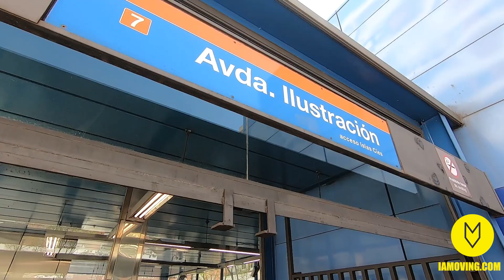Piso de 2 Dormitorios Totalmente Reformado👌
Te gustó la visita?  Deja un me gusta y comparte con tus amigos👍

¿Te gustaría conocer el precio, más información o solicitar una visita en persona? A través de este enlace

Bienvenido al canal de IAMOVING, somos una Startup que te permite realizar una primera visita a un inmueble desde cualquier lugar, eliminamos 80% de visitas innecesarias, ahorrándote tiempo y dinero. Convertimos lo que era aburrido en algo agradable😉

Podrás encontrar todos los inmuebles que están disponibles en nuestra web